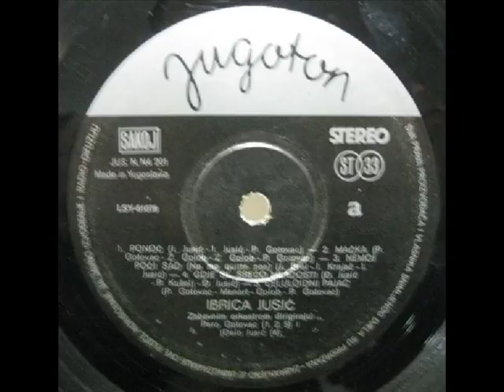PONOĆ - IBRICA JUSIĆ (1973)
Ibrica Jusić (1973)